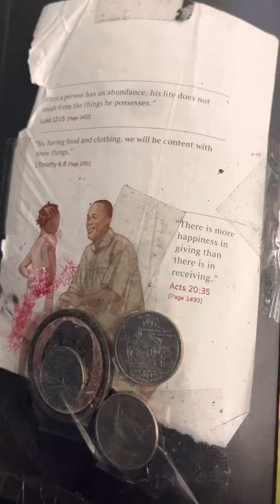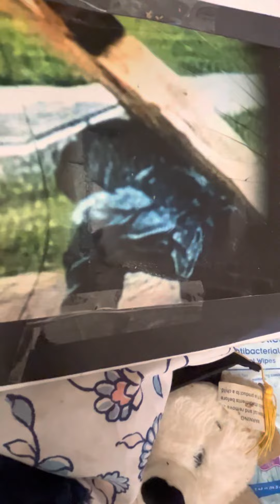HOLLYWOOD SHINING MOVIE STAR QUEEN PIMP COLORED MAFIA GANGSTA HOLY SPIRIT LEGAL HNI BNC MARRY BET*